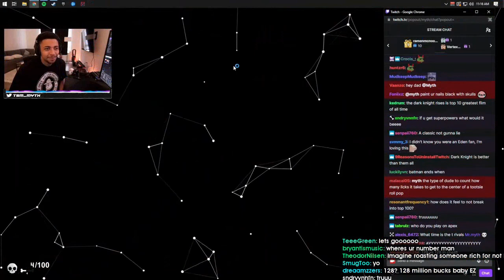AIMLAB SIMULATOR | Daily Apex Legends Community Highlights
CLICK ME

 - every morning at 5AM-8AM PST, posts new timestamped highlights of previous day:
 - attributes/reports

Timestamps:

00:00 aimlab simulator
[#1] misterarther clipped by supergirl_187

00:33 gfuel addicts zipline fighting
[#2] Doctoen clipped by None

01:05 Caustic ult ???
[#3] tsm_imperialhal clipped by claraatwork

01:27 stormen clip
[#4] stormen clipped by gloomshot v2.2

02:14 taxi2g clip
[#5] taxi2g clipped by gloomshot v2.2

03:29 taxi2g clip
[#6] taxi2g clipped by gloomshot v2.2

04:41 myth clip
[#7] myth clipped by gloomshot v2.2

05:53 knoqd clip
[#8] knoqd clipped by gloomshot v2.2

06:46 taksi
[#9] taxi2g clipped by gloomshot v2.2

07:56 knoqd clip
[#10] knoqd clipped by gloomshot v2.2

08:46 myth clip
[#11] myth clipped by gloomshot v2.2

09:48 knoqd clip
[#12] knoqd clipped by gloomshot v2.2

=== CLIP SUBMISSION ===
NOTE: If you are a Apex Legends content creator and don't want your videos to be promoted on Gloomshot, just shoot me a message (email (joseph[at]gloomshot[dot]com) is fastest) and I'll edit the algorithm to blacklist your stream.

Hi, I'm Joseph and this is Gloomshot: Apex Legends, a curation bot that automatically compiles the best moments of the best Apex Legends streams. To find out more, I did an interview here that goes over the bot

{GAME_DESCRIPTION}